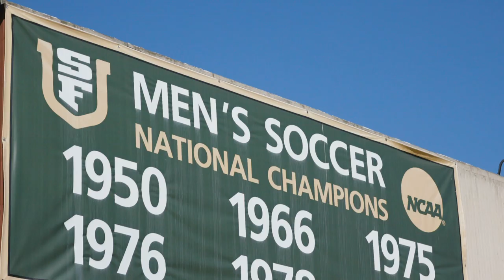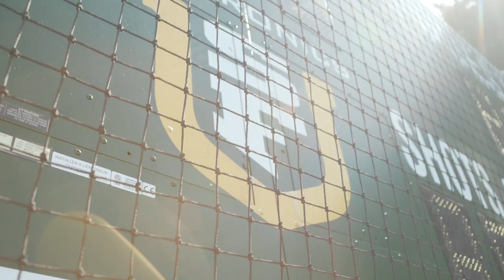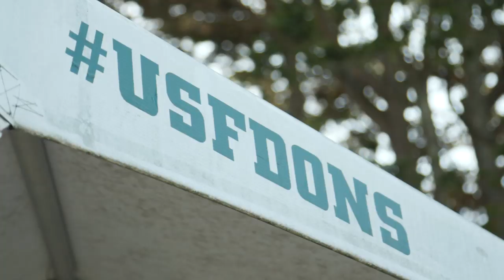2019 Men's Soccer Season Preview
Head coach Leonard Griffin breaks down the Dons' roster that features 17 returners and 12 newcomers in preperation for an exciting USF men's soccer season.